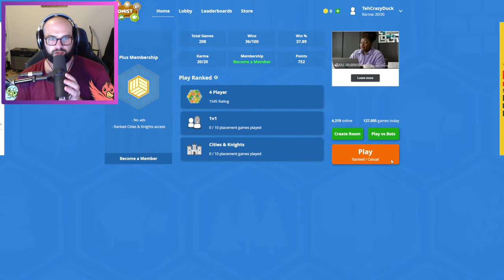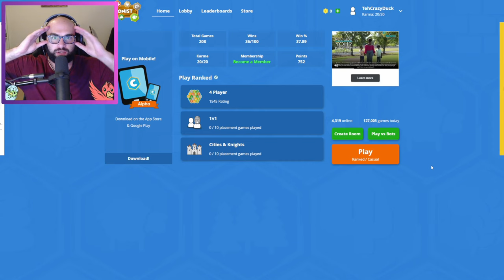Confusing the ENTIRE 1v1 Catan Tournament (1v1 World Cup Tournament) | Round 1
I got invited to play the 1v1 world cup for Catan in the Catan Championship group.  Each round is a best of three, and the prelims will take place over the next five weeks.

The games are all taking place on Colonist.io - you can sign up for a free account and play casually or ranked, both 4 player and 1v1.

0:00 Intro
4:43 Game 1
17:22 Game 2
31:59 Game 3